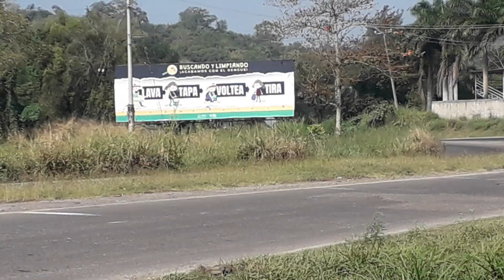los partidos politicos.